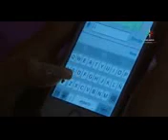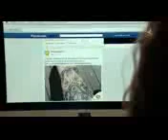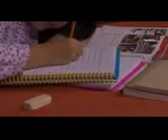La rosa de guadalupe ¡ por el bien de la familia ! Parte 1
SUBCRIBIRSE